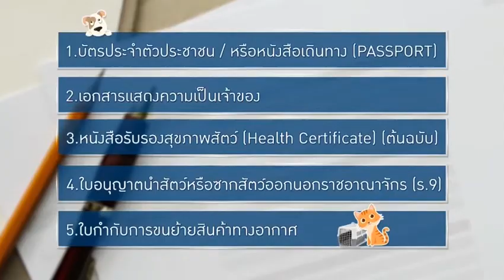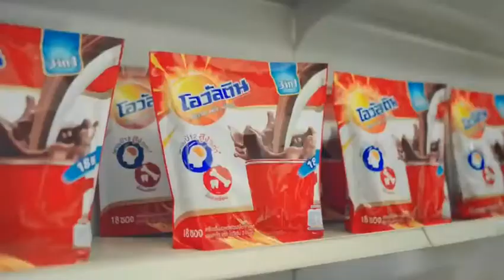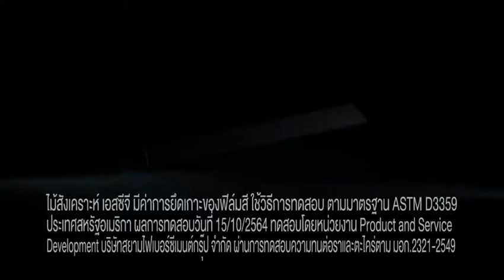โฆษณาไทย 2565 - 661